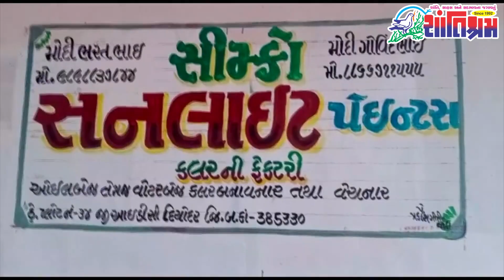આજના તાજા સમાચાર#Gujarat_News#khissu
06/04/23:આજના તાજા સમાચાર#Gujarat_News
Shree Kashtbhanjan Dev Hanumanji Mandir  - Salangpur
સાળંગપુર મંદિર ખાતે ગૃહમંત્રી અમિત શાહનું સંબોધન
Gujarat | gujarati News | ABP Gujarat | ABP Asmita LIVE | Gujarati Samachar
Aajna Samachar
સાળંગપુર ખાતે 'કિંગ ઓફ સાળંગપુરર' એવા દાદાની વિશાળ પ્રતિમાનું  અનાવરણ, આચાર્ય શ્રી રાકેશ પ્રસાદના હસ્તે મુર્તીનું અનાવરણ